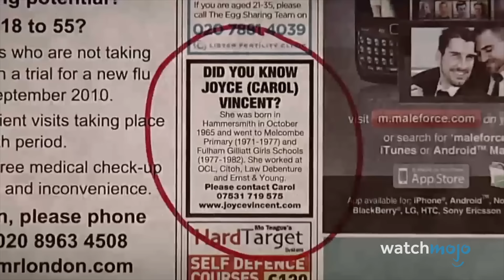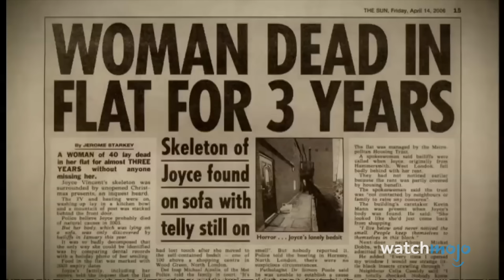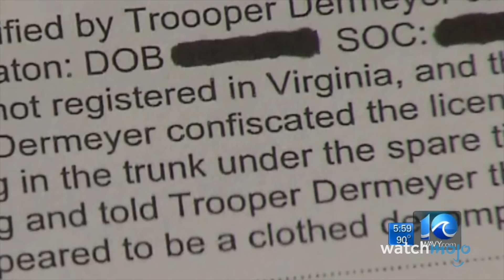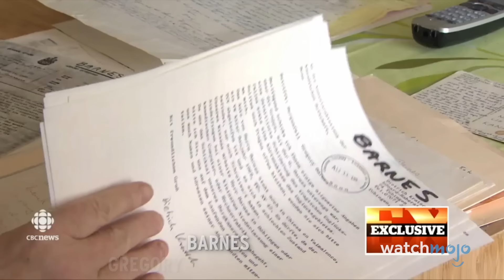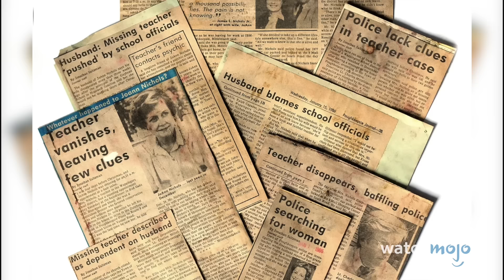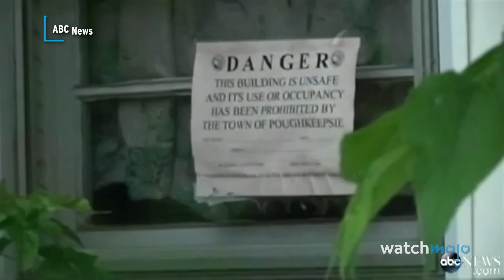10 Dead Bodies That Were Discovered Years Later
You'll be shocked when you learn how long it took for these bodies to be discovered. For this list, we’ll be investigating the discoveries of corpses of human beings who lived in the 20th century onwards. Our countdown includes Joyce Carol Vincent, Natalie Wood, JoAnn Nichols, and more! Did any of these entries shock you?